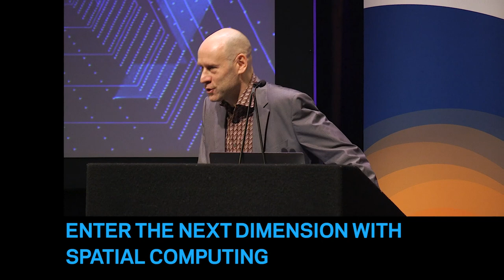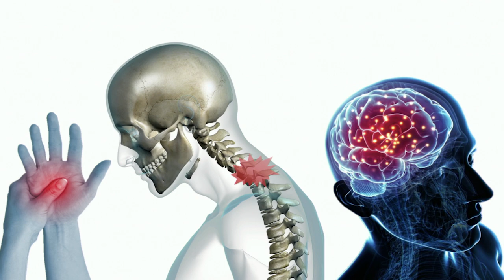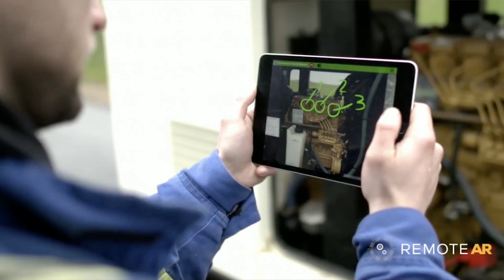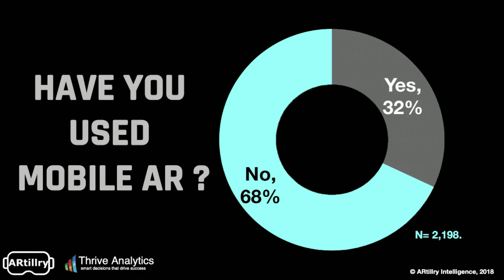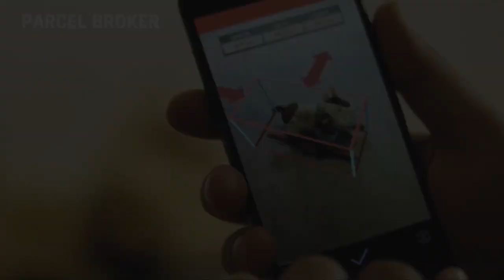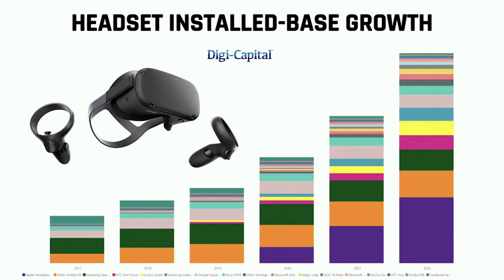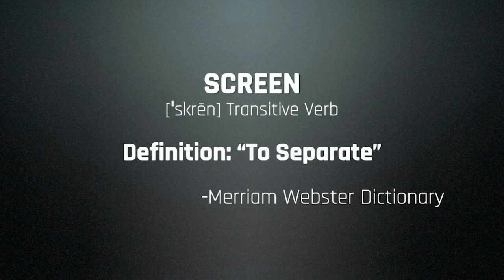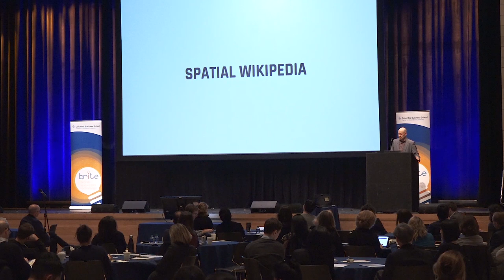Enter the Next Dimension With Spatial Computing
For over 40 years, computing has been a two-dimensional representation of a three-dimensional world. Tech giants and startups are now looking into the growth opportunities of spatial computing through augmented reality and virtual reality, where information is organized and interacted with in space rather than on a flat screen. In this video from the BRITE ’19 Conference, Ori Inbar, Founder and Managing Partner of Super Ventures, speaks about how spatial computing will impact our lives and businesses.

The BRITE conference on brands, innovation and technology is presented yearly by the Center on Global Brand Leadership at Columbia Business School.